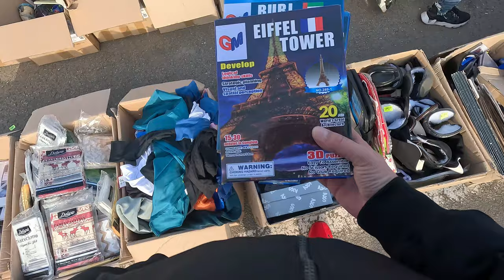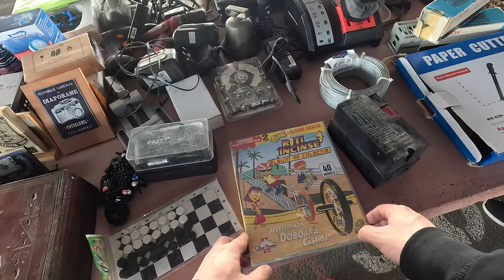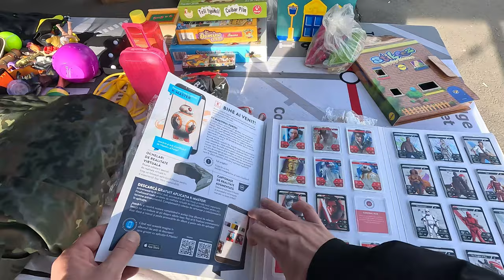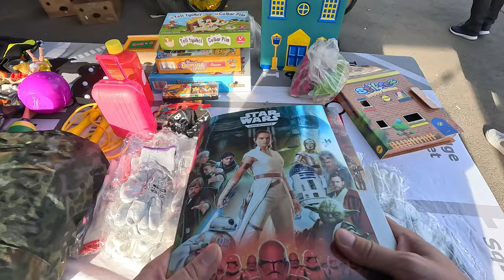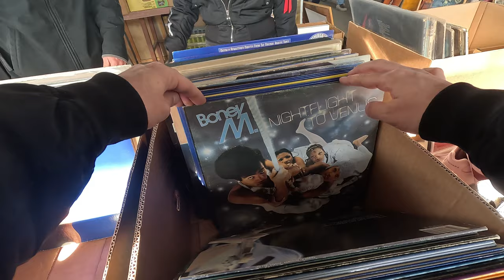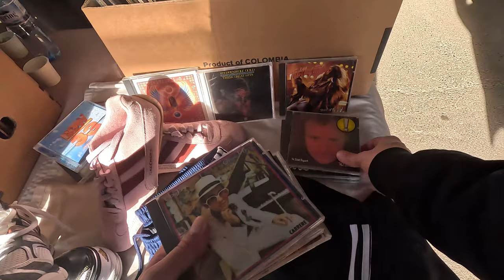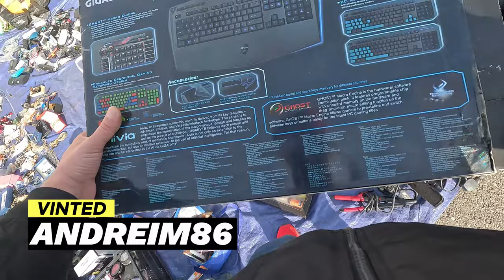La vanatoare de jocuri si console in Piata de vechituri - Oser - Cluj - Ep.20